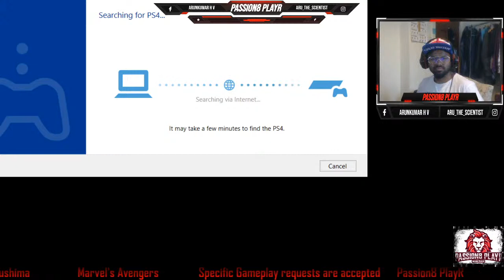Ghost of Tsushima - Walkthrough Part 2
Welcome to Passion8 PlayR channel. ❤️❤️❤️

Thank you for opening this video. 👏🏻

Special place in my heart for the early subscribers in my channel.

SYSTEM SPECIFICATIONS:
PS4 games: PS4 Slim
PC games: ASUS TUF FX505DY Gaming Laptop (AMD Ryzen R5-3550H, AMD Radeon RX560X 4GB Graphics, 512GB PCI-e SSD, 8GB RAM, Windows 10).
Mobile games: Emulator in ASUS TUF Gaming Laptop.

Saurabh Gandhe
Sathyayudha
Yashwantha
Pruthvi
KINGVICK (Vicky)
Basavaraju Banu
Madhu Kiran
RockingstAr805
AKASH SINGH
Lokesh Yadav
AssasinVINU YT
Aadhitya2006
Dioumegowda
Enejmabot2 (Manju)
Don Rocky

SNKx StyloYT
ETHER Gaming
Manu Lavi
Precious YT
Tanya Nair
Shanti
SNK Sainath
SNK Mrythyu
SNK ABHi
SNKxPavan
SNKxSuppi
[DRAGO]
Svayam Ijari
Sachin CJ
Venu Rebel
Ravi Patil (420)

Micro Bro
Chaman Kumar
DZ Skelito
DZ Chandu
Ramya Bv
Achievers Journey
Chandan Gowdacr
Ganesh shet c (Nytra)
King Rithy
Chethan gowdru
Puneeth Punee
Abhi Sheka
Mantesh Salegaon
Shyam Katwa
Raghu (Rowdy)

Ugly AP
Arjun Reddy
Kishore Keerthi
Flaccid Exploits
Mohan007nm52
Live Champions
Mr Viresh
Niranthsumukh
Sanjay (Cool Boy)
Vinod (VINNU)
Terror Bond
Good Ravana

Sin Free
Sin Man
Unknown Hunter
PHX King
SohamtapleYT
Pavan8884124
NS Joker
Anurag (Mixer)
Sameer Bhai

Top Recent Comments in my Channel:

Ap’s Adda: AM very Excited 😍❤️
Sathyayudha: Awesome trailer bro.
Chaman Kumar Gaming: Sakkath ide bro game , by the way waiting for tomorrow stream bro😍
Pachu prashu (Micro bro): A new game is a new fame, good reaction bro.
JJBoop Movies: Great reaction! I’ve made a reaction to this as well,
would appreciate if you checked it out:) keep it up
YouTube Expert: best video keep it up my bro
Rak India: Awesome video. You're Great. also, I Really want to be youtube friends Xd
Mantesh Salegaon: Supar
Akash Singh: Nice video!! Keep making the content :)
Sathyayudha: Nice you need to improve your game play...nice try
Sathyayudha: It's ok bro any way.. continue ur job...good luck.. we will support..
Saurabh Gandhe: big fan of Gamer bhau and Prince Arun
Can’t Drive – Sim Racing: Awsome vid fella